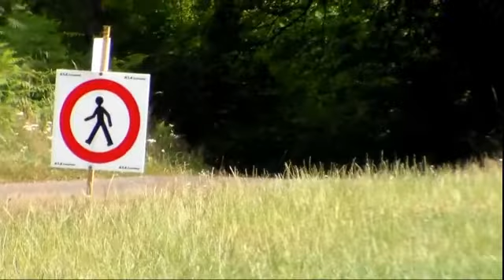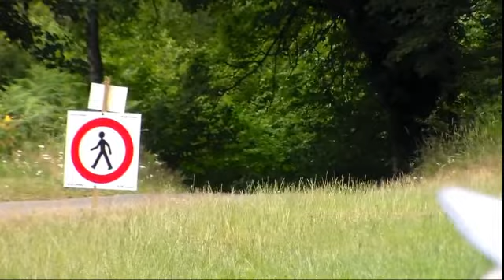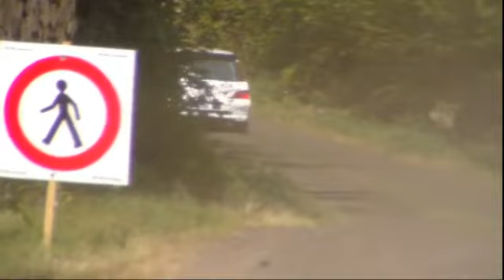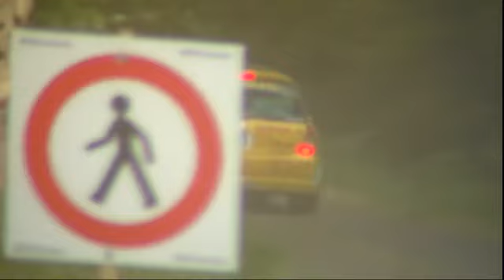BEST OF 2019